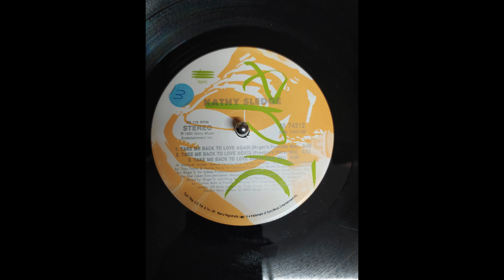Kathy Sledge - Take Me Back To Love Again (Raw Mix)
1992
Vinyl, 12"